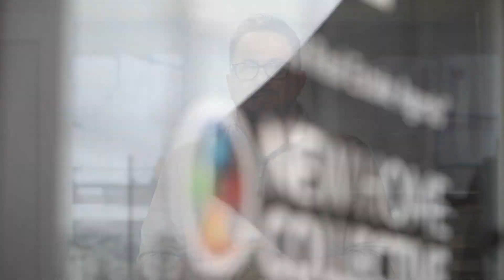What's Your Home Worth? - 3 Ways to Find Your Home's Market Value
Curious about your home's value in today's ever-changing real estate market? We break down three essential strategies to help you figure it out!

1️⃣ Research Comparable Sales (Comps) 🏘️
2️⃣ Get a Professional Appraisal 🧑💼
3️⃣ Use Online Platforms like Zillow 🖥️

🔍 Find out how to make informed decisions whether you're selling, refinancing, or just curious. Plus, get tips on showing your home in the best light and understand the difference between worth and sale price.

🔻ABOUT US🔻

Buying or selling a home is a major life decision, and it's important to have the right information to make the best choice for you. Our channel is here to help and guide you!

If you are thinking about Moving to the Central Kentucky area or buying or selling a home here, we'd love to make the experience as smooth as possible for you!

New Home Collective - Brokered by eXp Realty

Got questions? Drop a comment or message us directly! 📬💬